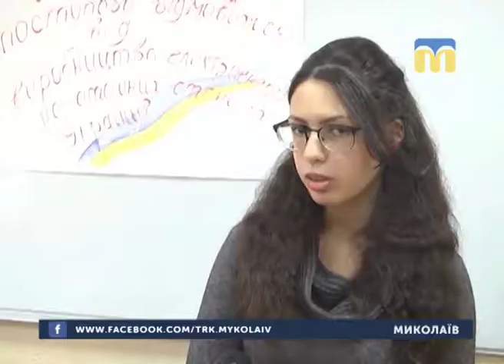07.12.2018. Новини. 08:30